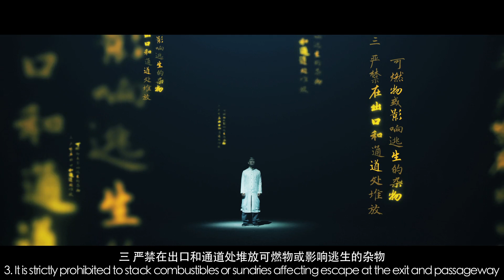爆笑三江鍋：三三為救火中妻兒，靠月光寶盒倒流時光重拾幸福【爆笑三江鍋】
爆笑三江鍋團隊一心致力於原創搞笑視頻，只為逗樂大家，在搞笑的同時蘊含哲理

小伙靠月光寶盒穿越時空救妻兒
爆笑段子 月光寶盒 惡搞 我们强调了视频内容的合规性，绝对没有任何不良引导或危险行为。